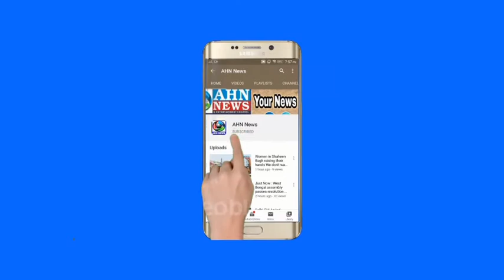Four Arrested in Zubedi Chandrayangutta Murder Case | Hyderabad Murder Case